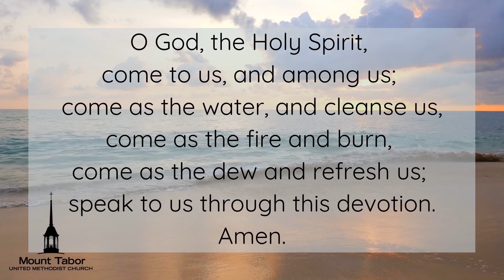Devotional from Jordan Gross May 11 2020